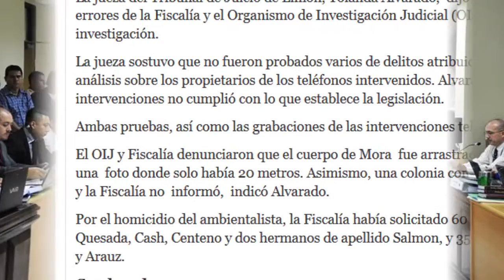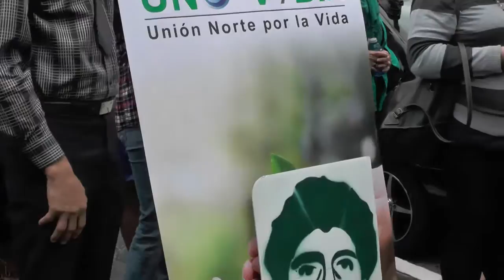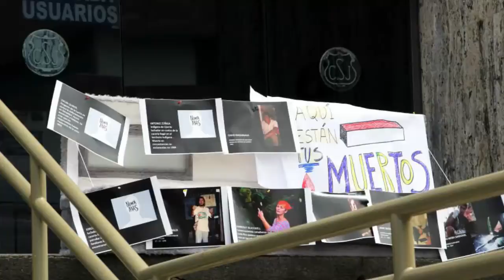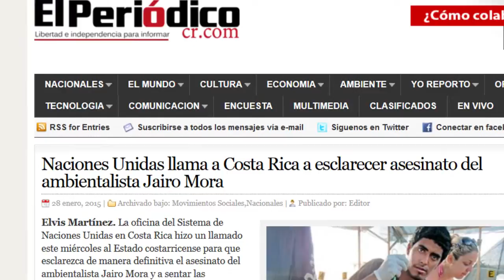Jairo Mora víctima de la impunidad: costarricenses exigen justicia frente a Corte Suprema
En esta crónica se resume la situación del asesinato impune del ambientalista Jairo Mora y la manifestación realizada en la Corte Suprema de Justicia en San José para exigir justicia para el ambientalista.